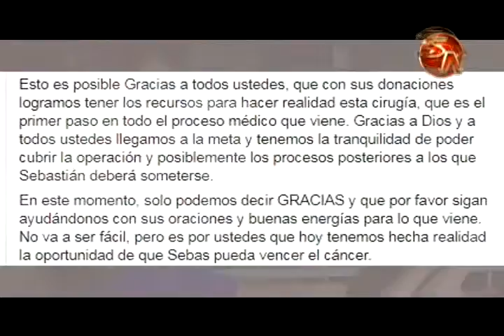Sebastián será operado mañana en los Estados Unidos